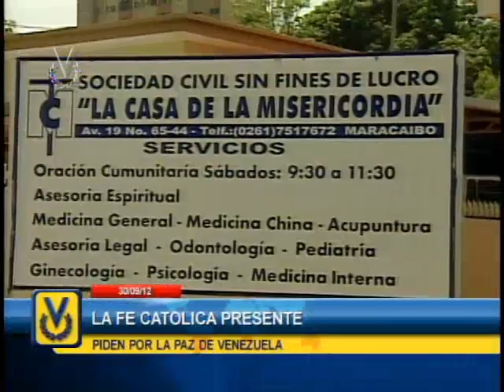En el estado Zulia realizarán rosario colectivo por la paz en Venezuela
Suscríbete En el estado Zulia está previsto realizar este lunes a las 7 de la noche aproximadamente en el escenario de la Plaza de la República en Maracaibo, se realice una oración colectiva para la paz en Venezuela, convocada por La Casa de la Misericordia.